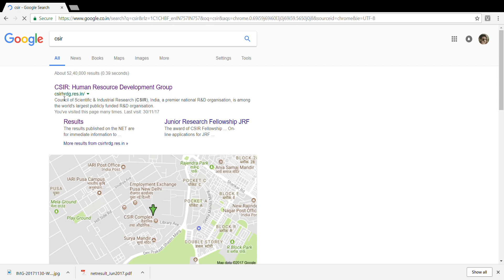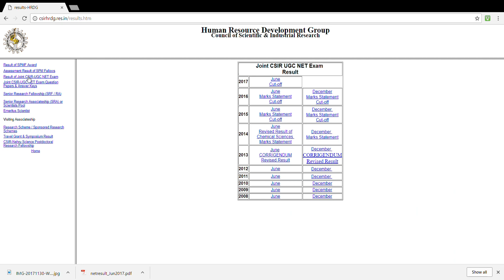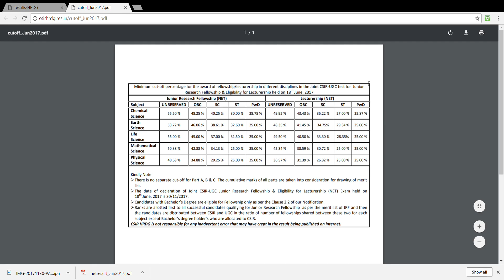Results - Now Available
Solution to questions that appear in CSIR NET, GATE and many other major national exams. Learn tips and tricks to solve questions in a shorter time span.